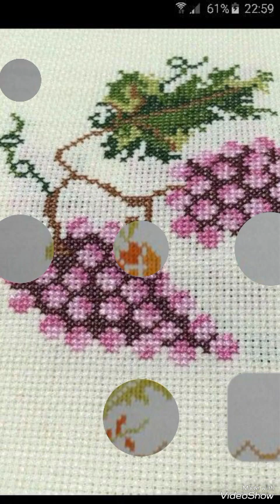Top 100+Awesome & Elegant Cross stitch pattern| Charsuti Kerhai Ideas For Everything